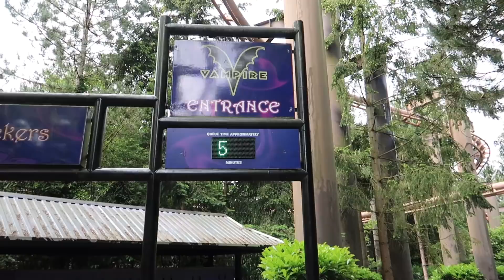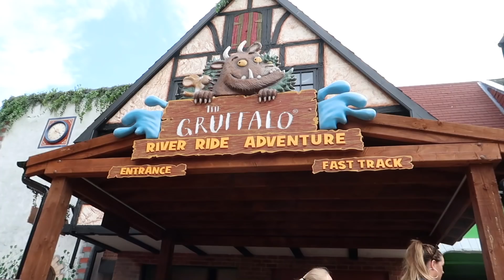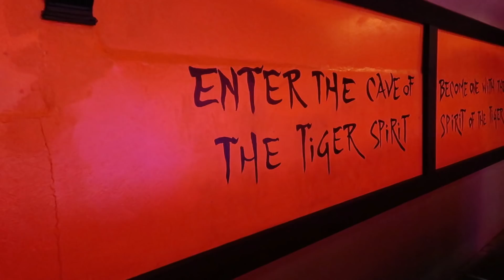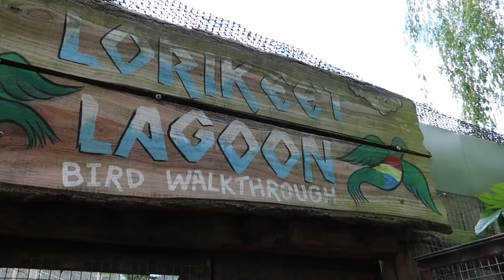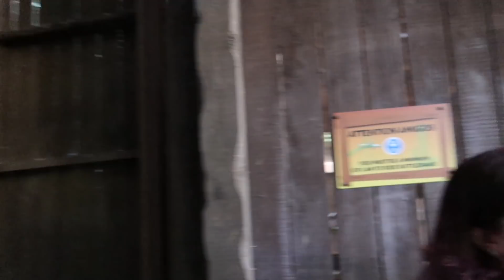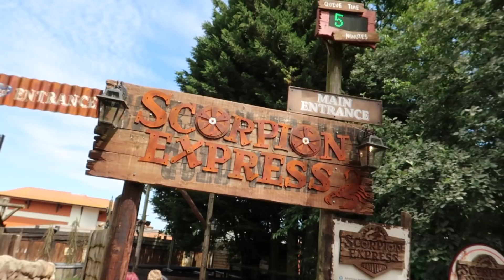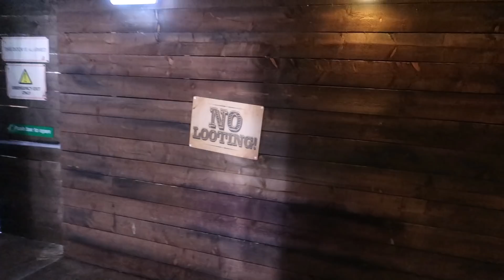A Fun-Filled Day at Chessington World of Adventures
We have our first ever full day at Chessington World of Adventures! Along the way, we try out the rides on offer, including Tiger Rock (new for 2018).

Filmed on our Canon G7 X Mark II

We are Alan & Stevie, from St. Helens in the UK. We like to visit theme parks and do other fun stuff while taking you guys along for the ride!